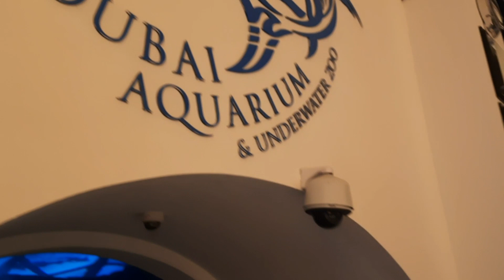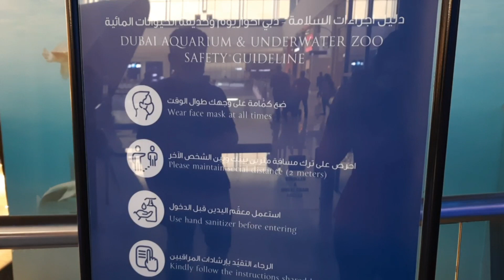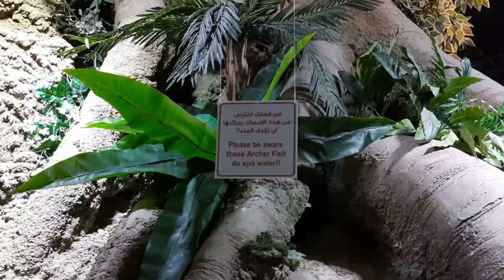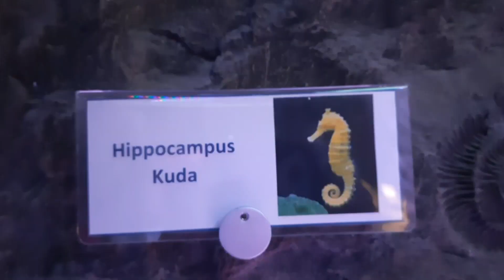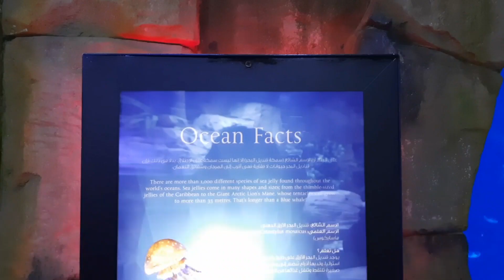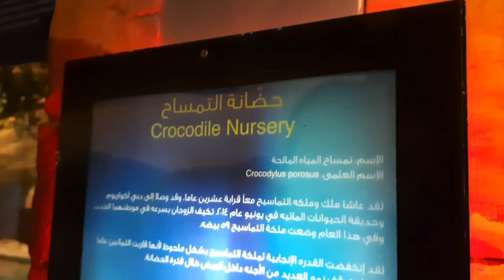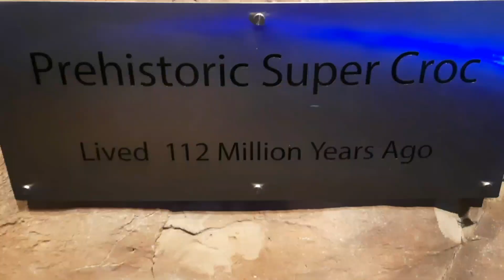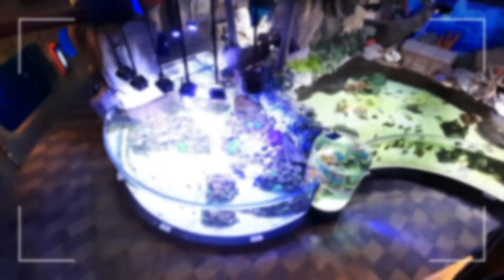Dubai Aquarium & Underwater Zoo Vlog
Hey Guys
Welcome back to another Dubai Vlog.. this vlog is specially for fish and underwater animal lovers🐳🐊🐢🦈🐉
Have fun watching different 🐟🐠